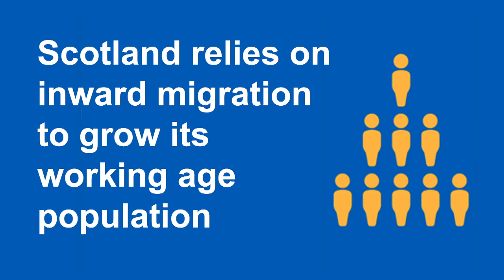A tailored migration system for Scotland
Scotland’s population projections show there is an ‘overwhelming case’ for Scotland to have the power to tailor its own migration policy, External Affairs Secretary Fiona Hyslop has said.

With the number of deaths expected to outweigh the number of births for every year until 2040, action is required to maintain and grow Scotland's working age population to help support the welcome fact that people are living longer.

A new Scottish Government discussion paper on migration looks in detail at the impact that falling migration levels would have on Scotland’s economy and what a devolved migration policy could look like.

Ms Hislop visited Outplay Entertainment, a games company in Dundee